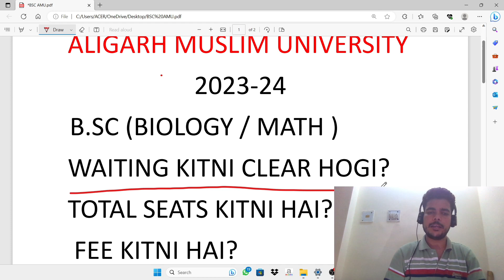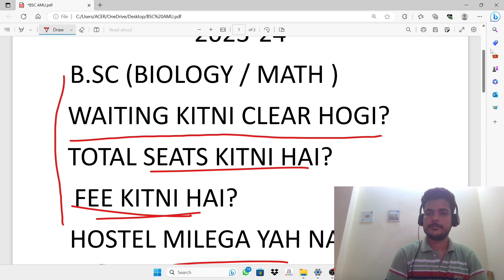AMU bsc waiting kitni clear hogi | amu bsc waiting clearance | amu spot round cutoff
Aligar Muslim university founded by sir Sayed Ahmad khan for spreading knowledge all over the world and keep people away from darkness.
#+2boys
sirsayedahmedkhan amucanteem babe-sayed

AMU Paramedical मे कितनी waiting clear होगी?
AMU CET मे कितनी waiting clear होगी?
AMU मे कितनी waiting clear होगी?